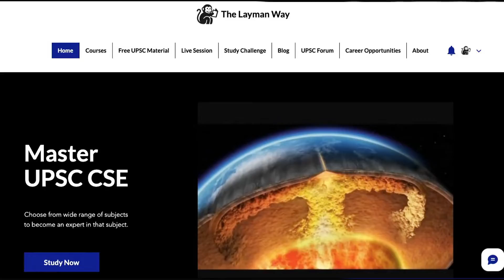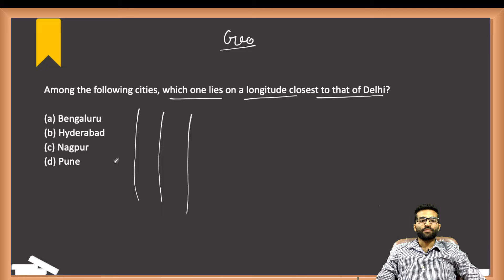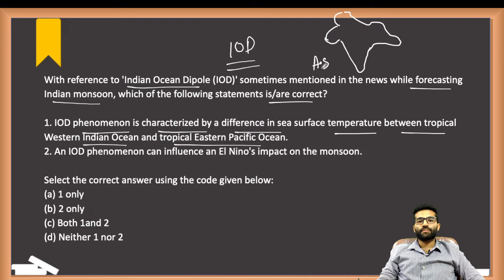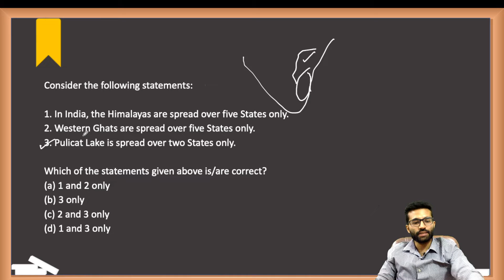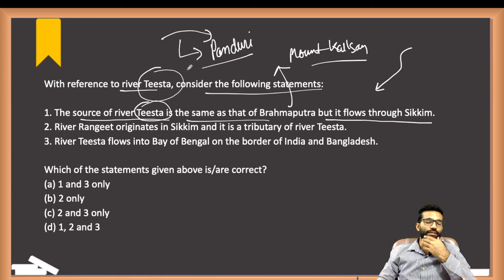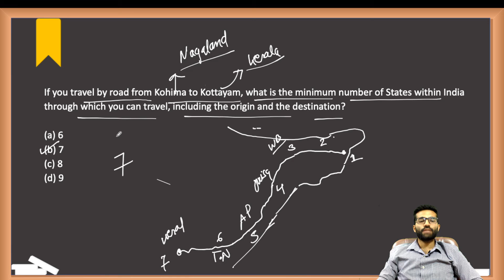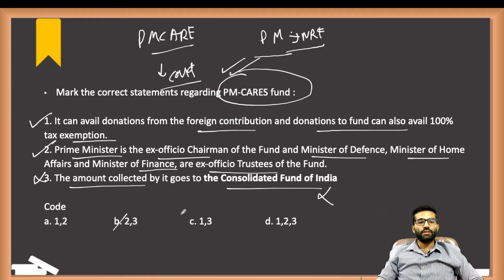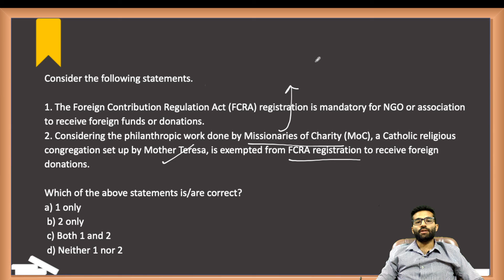Lecture 29- Daily High Yielding MCQ's for UPSC Prelims on CurrentAffairs & Static Topic|IAS|PSC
Summary: In this lecture, We will discuss the following basic concepts :
01:34 Skip to main Content
14:17  Current Affairs MCQ